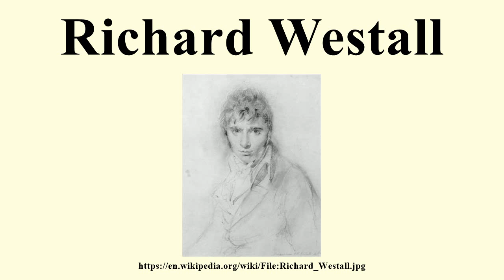Richard Westall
Image-Copyright-Info
Author-Info:   Thomas Lawrence (1769–1830) Alternative names Sir Thomas Lawrence Description English painter and draughtsman Date of birth/death 13 April 1769 7 January 1830 Location of birth/death Bristol London Work location London, Vienna, Rome ity control VIAF: 59122598 LCCN: n81008170 GND: 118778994 SELIBR: 268581 BnF: cb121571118 ULAN: 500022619 ISNI: 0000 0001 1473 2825 WorldCat WP-Person
Image-Copyright-Info